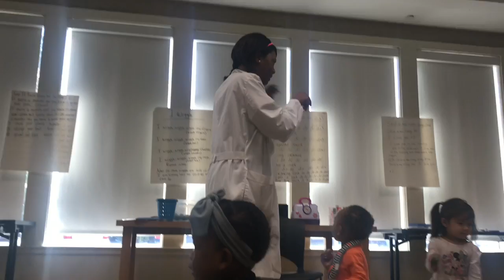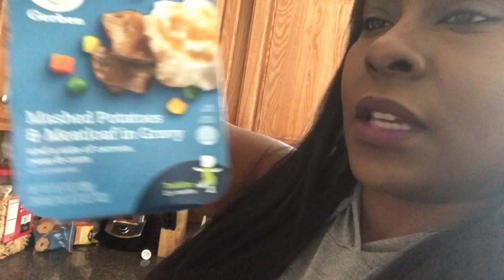Story Time|Vlog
Hi everyone!  I wanted to share a day with my baby girl.  We went to the library for story time for the first time.  Enjoy!